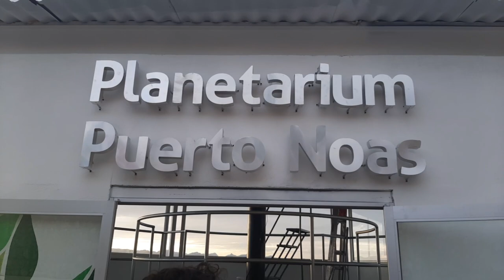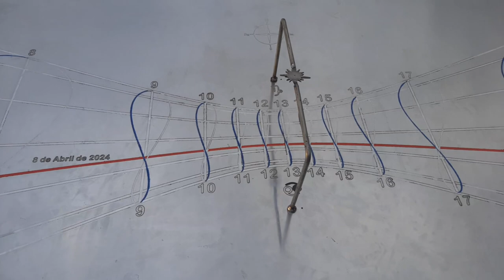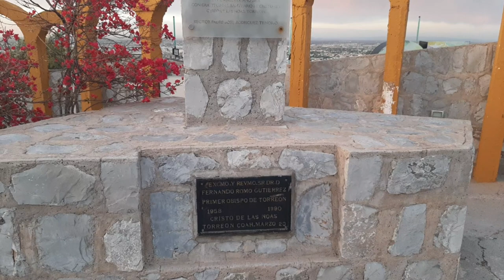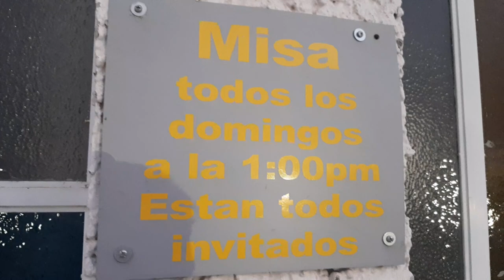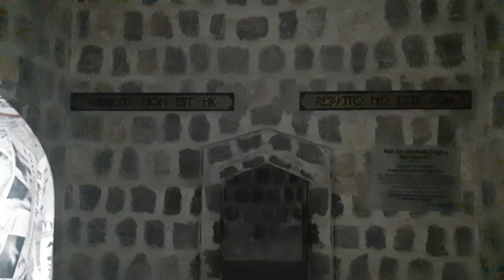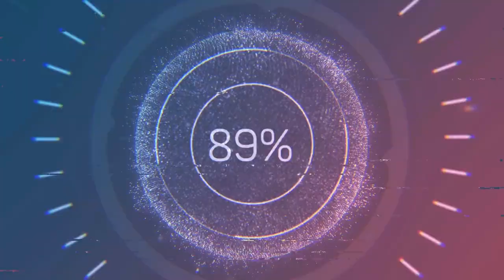Exposición de Dinosaurios en el Cristo de las Noas